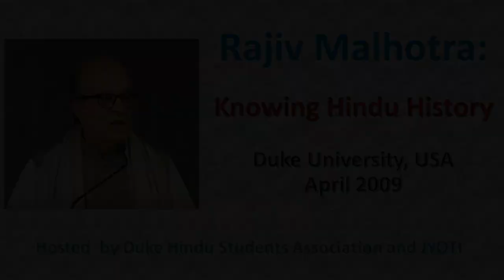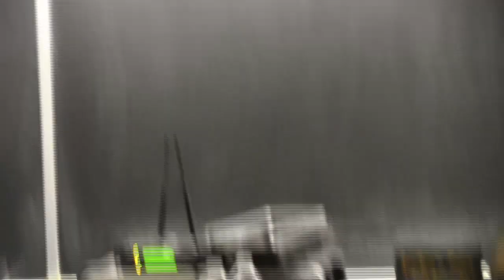Knowing Hindu History: Rajiv Malhotra FULL Lecture, Duke University USA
Rajiv Malhotra discusses major contributions of Hindu civilization in the sciences; the threat of digestion; and the importance of teaching strong foundational knowledge of Hinduism to young people.

April 2009